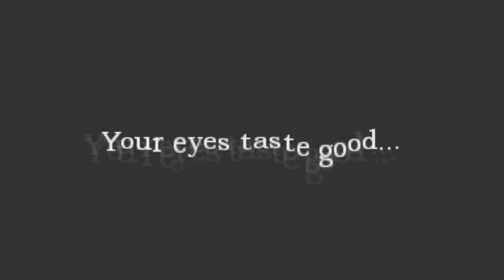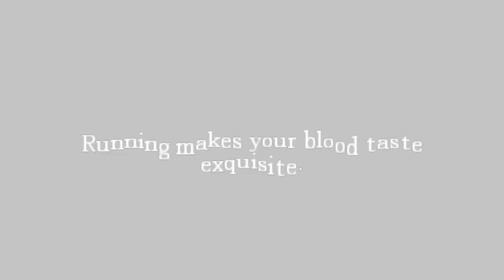Amnesia: Custom Story To Give Is To Force - Solution To Constipation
In this video, James finds the solution to constipation. Nuf said.